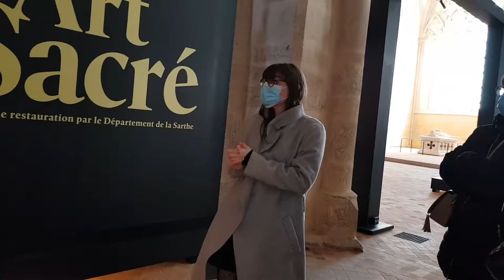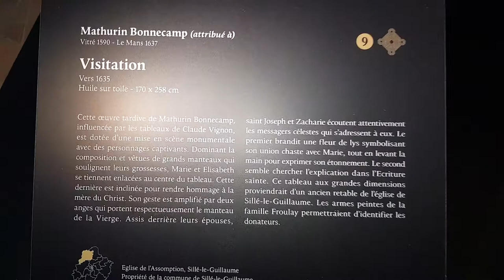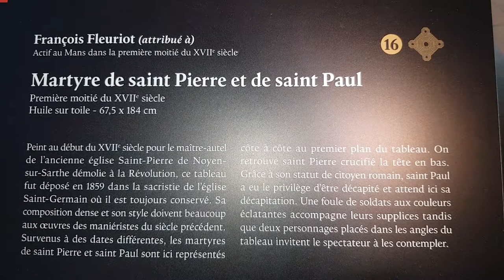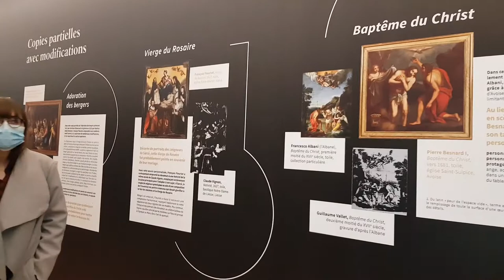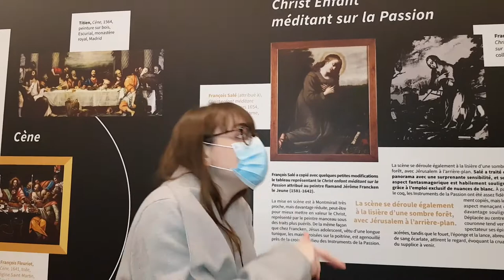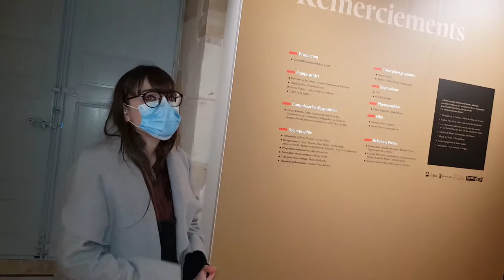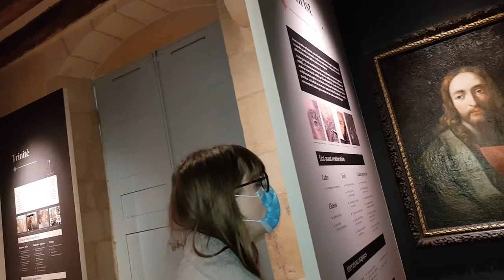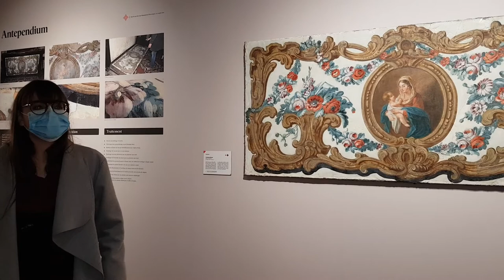Trésors art sacré 2021- Abbaye de l'EPAU - SARTHE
Visite d'une délégation d'élus de Crannes-en-Champagne à l'exposition Art sacré en Sarthe - 24 février 2021 - La commune de Crannes-en-Champagne a prêté son Antependium , peinture sur cuir localisé dans la chapelle Notre-Dame de Pitié.